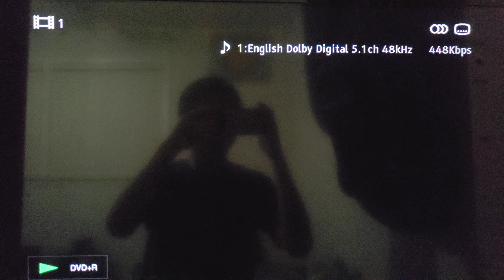Columbia Pictures / Sony Pictures Animation (2012)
Taken from "Hotel Transylvania" on DVD-R.